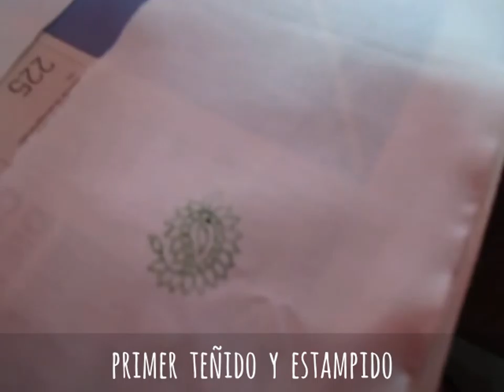Talleres de batik en Pamplona en el Punto Gunea,calle BellaVista13